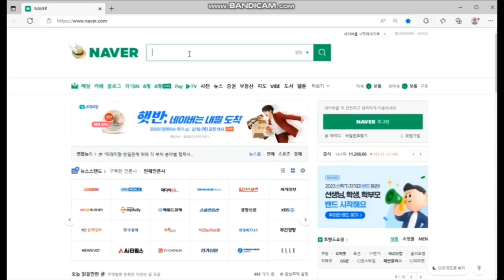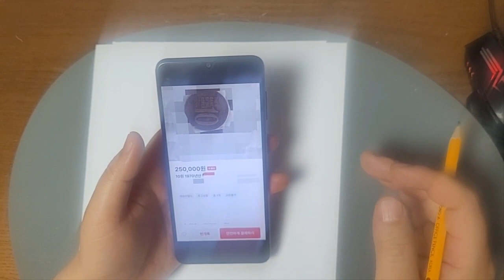부르는게 값이다 1970년 10원 동전이야기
희소하면 희소할수록 동전은 부르는게 값입니다

동전 이야기 들어보세요